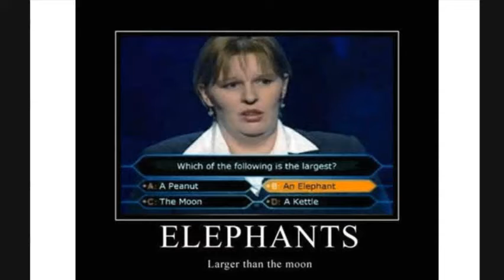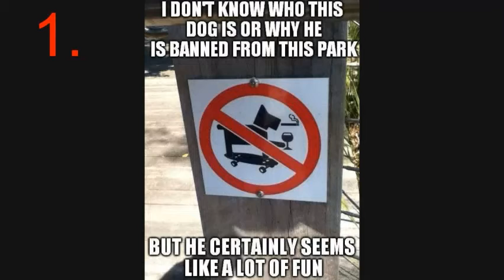My Mom, Dad, and I Review Memes (Best of All Time)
Episode #644. My mom and dad guest star reviewing memes. I trudge along looking at my favorite of all time. Everything from otters, puppies, and kittens will be included. THE FINAL MEME VIDEO HAS BEGUN!